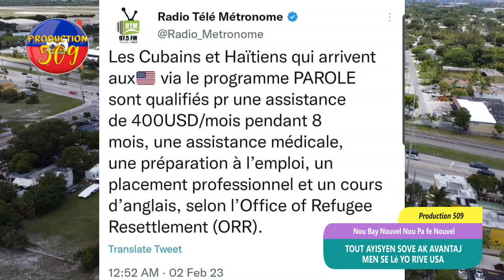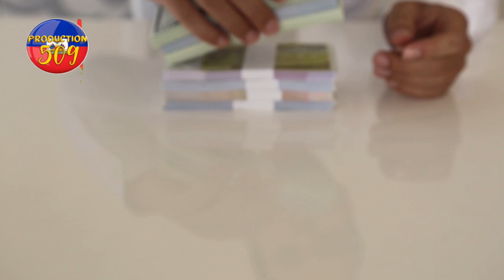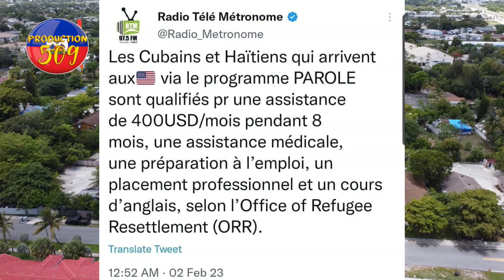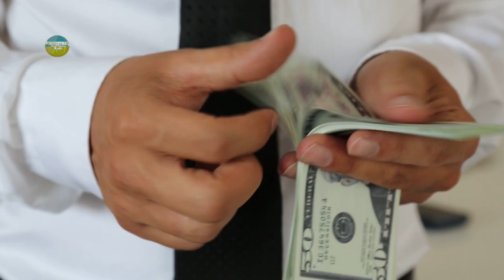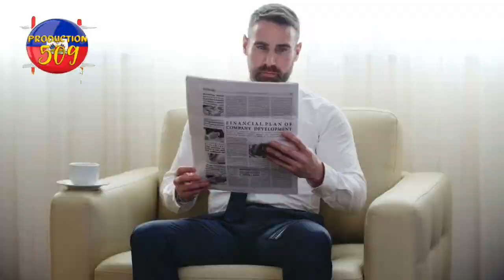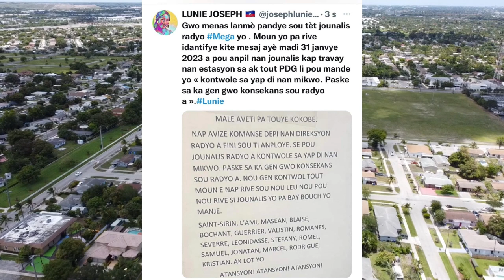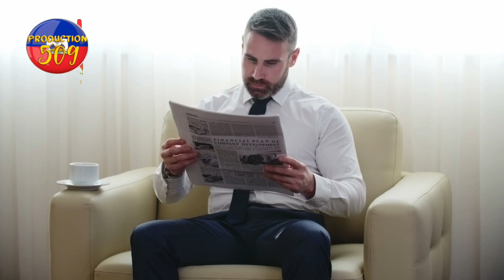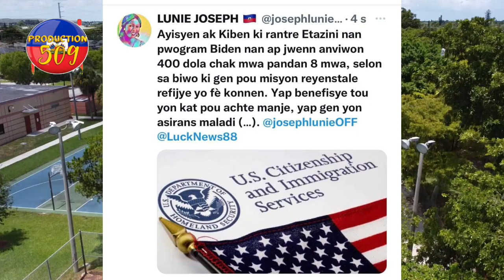tout ayisyen sove ak avantaj lè yo rive USA kè yo kontan gwo male pandye sou vi tout jounalis